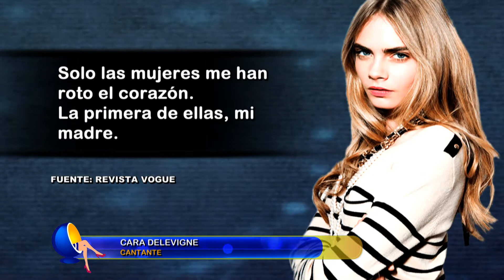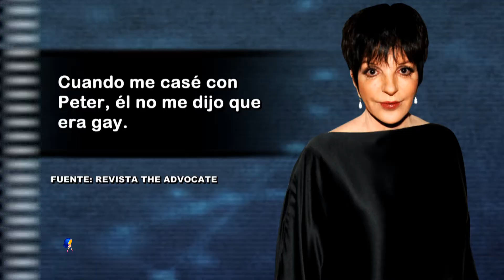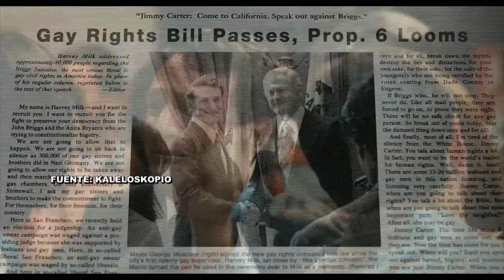FAMOSAS QUE SE DECLARARON ABIERTAMENTE BISEXUALES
Muchas veces las personas tardan en aceptar su opción sexual y los famosos no son la excepción. En el siguiente reportaje, conozcamos a algunas estrellas que, luego de estar con una pareja del sexo opuesto, decidieron hacer pública su homosexualidad y como algunas otras aceptaron abiertamente su bisexualidad.  Otro es el caso de las famosas que se casaron y luego se enteraron que sus esposos eran gays ¿se imaginan?